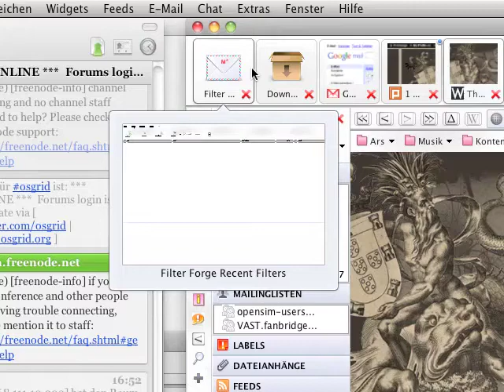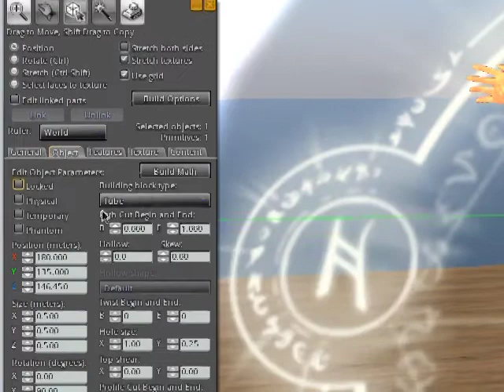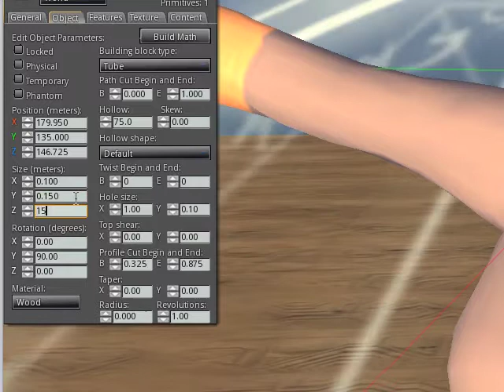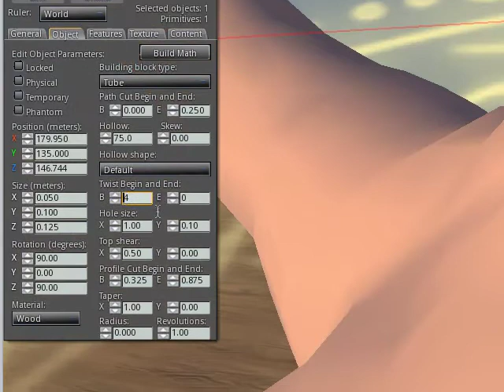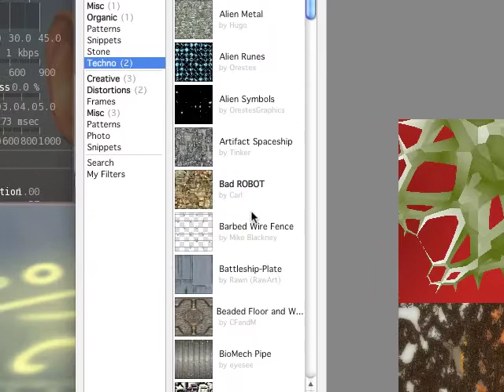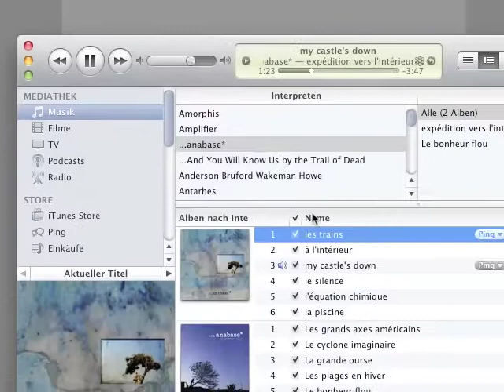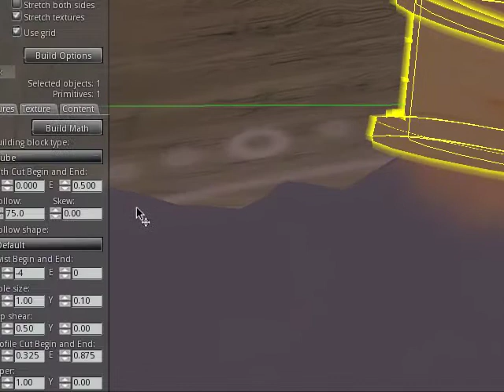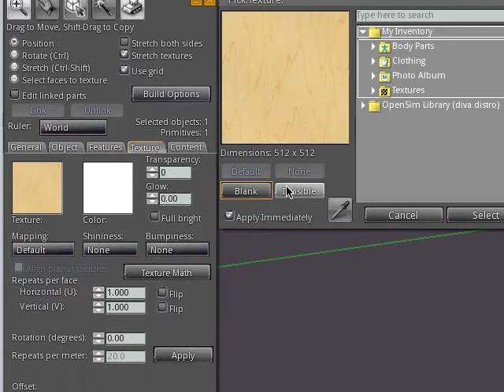TGIB Speedbuilding 2: Making a collar - Part I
TGIB speedbuilding tutorial. This time we're making a collar with the inworld prim editing tools and use Filterforge for the texture.

For more tutorials and OpenSim / Second Life creations see our